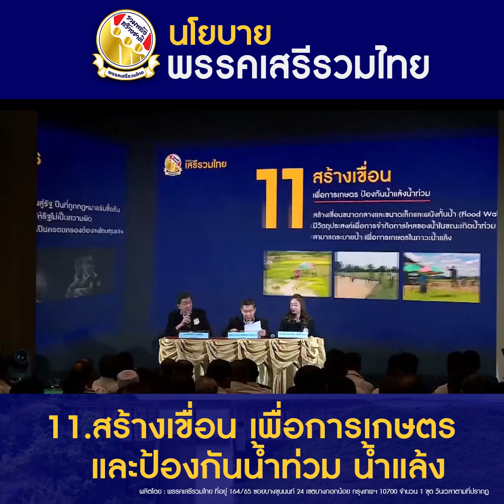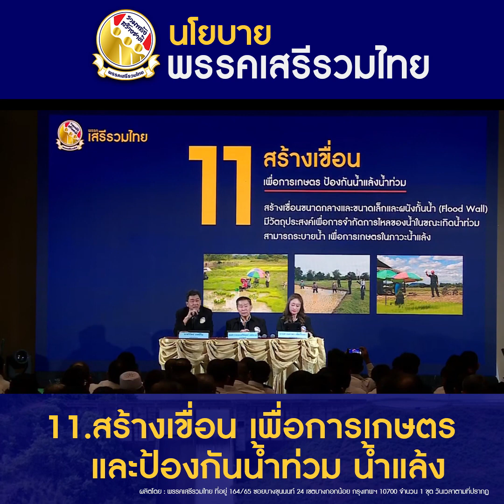นโยบายพรรคเสรีรวมไทย "สร้างเขื่อน เพื่อการเกษตร ป้องกันน้ำแล้งน้ำท่วม"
นโยบายพรรคเสรีรวมไทย
"สร้างเขื่อน เพื่อการเกษตร ป้องกันน้ำแล้งน้ำท่วม"
สร้างเขื่อนขนาดกลางและขนาดเล็กและผนังกั้นน้ำ (Flood Wall)
มีวัตถุประสงค์เพื่อการจำกัดการไหลของน้ำในขณะเกิดน้ำท่วม
สามารถระบายน้ำ เพื่อการเกษตรในภาวะน้ำแล้ง
ผลิตโดย : พรรคเสรีรวมไทย ที่อยู่ 164/65 ซอยบางขุนนนท์ 24 เขตบางกอกน้อย กรุงเทพฯ 10700 จำนวน 1 ชุด วันเวลาตามที่ปรากฏ